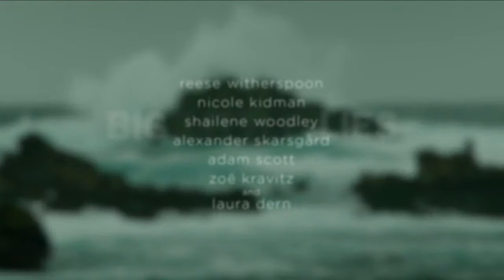Big Little Lies (کوچک دروغ‌های بزرگ)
قصه اصلی در مورد سه زن است، اشخاصی که دوستی عمیقی میان آن‌ها در جریان افتاده و در میان بحبوحه‌های زندگی روزمره توانسته‌اند محفل کوچکی راه انداخته تا برای هم دردودل کنند. وجه مشترک هر سه زن در مدرسه‌ای خلاصه می‌شود که بچه‌هایشان در آن، مراحل ابتدایی تحصیلی را پشت سر می‌گذارند. مدلین (ریس ویترسپون) به‌همراه همسر دومش در خانه‌ای ساحلی و زیبا زندگی می‌کند، او از همسر اولش دو دختر دارد، اولی دختری نوجوان و دومی دختری کوچک است، عمده مشکلات مدلین در مواجهه وی با همسر سابق و خانواده‌اش خلاصه می‌شود. مدلین که شخصیتی آتشین‌مزاج دارد تحمل تغییرات همسر اولش را ندارد که در همسایگی آن‌ها زندگی می‌کند. زیرا بیشتر این تغییرات از دل زن دوم همسرش که دختری جوان و زیباست (زوئی کراویتز) نشات گرفته. جین (شیلن وودلی)، عضو دیگر گروه کوچک این مادران به حساب می‌آید، او به‌تازگی ساکن این شهر شده است و وضعیت مالی معمولی دارد، او پسر کوچکی دارد که به سختی در مدرسه مشهور این شهر ثبت‌نام کرده و با تهمت خشونت علیه دختربچه‌ای، خطر اخراجش در همین ابتدای کار به مشام می‌رسد. جین که فرزندش را حاصل تعرض فردی بیمار و خشن می‌داند همواره نگران انتقال خشونت ذاتی او از طریق ژن به پسربچه‌اش است. این درحالی است که جین همواره در تخیلاتش سودای به قتل رساندن فرد متعرض را دارد. سومین عضو این گروه سلست (نیکول کیدمن)، نام دارد، او به همراه همسرش پری (الکساندر اسکارسگارد) زوج نمونه شهر هستند، آن‌ها افرادی بسیار ثروتمند و زیبا هستند که چشم و هوش دیگر اهالی را می‌ربایند و حسادت بسیاری از همسایه‌های خود را بر می‌انگیزند. سلست که چند سالی از همسرش بزرگ‌تر است مشکلات زیادی برای بارداری را پشت سر گذاشته است. درنهایت او با حمایت‌های همه‌جانبه همسرش موفق شد تا پسربچه‌هایی دوقلو به‌دنیا آورد. مشکل اصلی زندگی این زوج که همه اهالی شهر آن‌ها را بی‌نقص می‌دانند در ابراز خشونت‌های لحظه‌ای است که پری از خود بروز می‌دهد. پری که از مشکلات روانی قابل توجهی رنج می‌برد روزبه‌روز بهانه‌گیرتر می‌شود و به‌هر بهانه کوچکی همسرش را مورد ضرب‌وشتم قرار می‌دهد که پس از دقایقی پشیمان شده و شروع به دلجویی می‌کند. مشکل اصلی قصه زمانی آغاز می‌شود که دختربچه کوچک خانواده سرشناس کلین در مدرسه مورد آزار و اذیت فیزیکی قرار گرفته و انواع کبودی‌ها و جای گاز گرفتگی در بدنش نمایان می‌شود. تشخیص هویت کودکی که دختربچه، خانواده کلین را اذیت می‌کند که تا پایان سریال باعث گره‌گشایی اصلی داستان و برملا شدن بسیاری از رازهای نهفته در دل این شهر کوچک می‌شود.